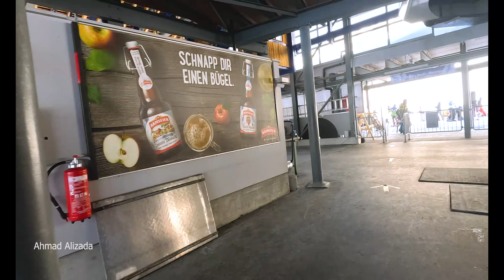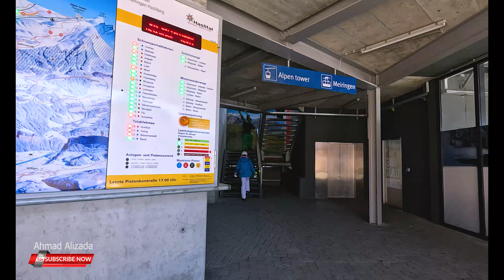Hasliberg, Switzerland in winter 4K | Skiing | Snowboarding | Schlitteln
High above the Haslital, at 2250 m above sea level, stands the majestic Alpen tower. The 360-degree panoramic view is unique. In good weather, you can see over 400 mountain peaks from here. Alpen Tower is one of the most popular ski areas in Switzerland. It is located in Hasliberg.